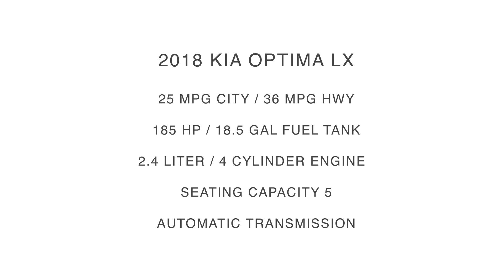2018 Kia Optima LX Inside Out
Take An Inside Out Tour Of Our Pre-Owned 2018 Kia Optima LX / ST#218888